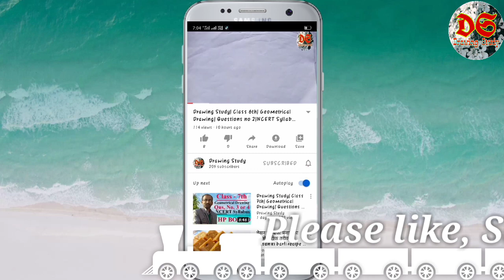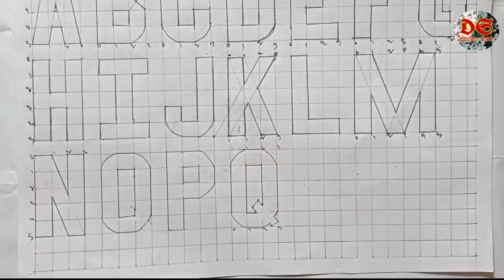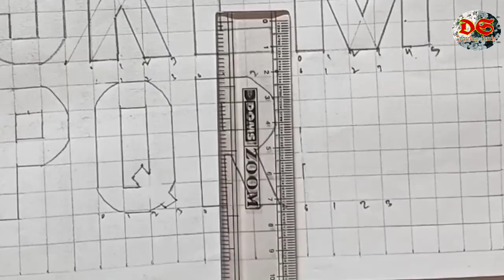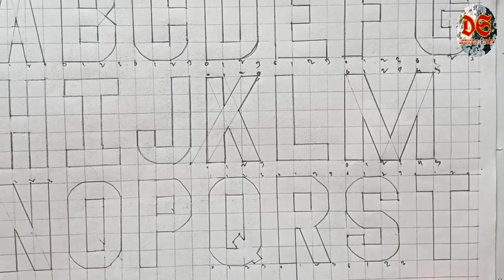Block latter on Graph Paper| write block style alphabet| Drawing Study| HP Board| NCERT Syllabus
Drawing Study
 Dear learners,

धन्यवाद।